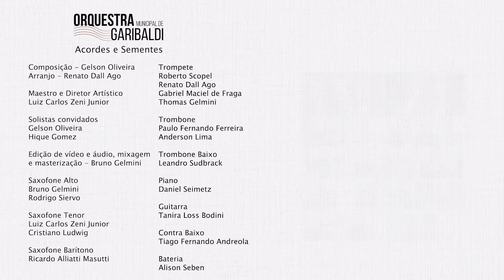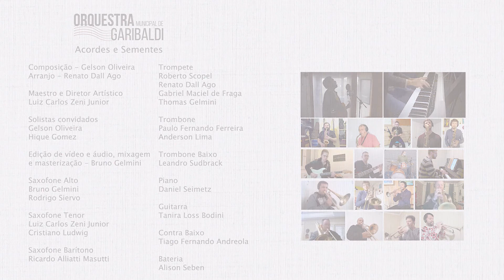Acordes e Sementes | Orquestra de Garibaldi com Gelson Oliveira e Hique Gomez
Composição - Gelson Oliveira
Arranjo - Renato Dall Ago

Maestro e Diretor Artístico
Luiz Carlos Zeni Junior

Solistas convidados
Gelson Oliveira
Hique Gomez

Edição de vídeo e áudio, mixagem e masterização - Bruno Gelmini

Músicos

Bruno Gelmini - Saxofone Alto
Rodrigo Siervo - Saxofone Alto

Luiz Carlos Zeni Junior - Saxofone Tenor
Cristiano Ludwig - Saxofone Tenor

Ricardo Alliatti Masutti - Saxofone Barítono

Roberto Scopel - Trompete
Renato Dall Ago - Trompete
Gabriel Maciel de Fraga - Trompete
Thomas Gelmini - Trompete

Paulo Fernando Ferreira - Trombone
Anderson Lima - Trombone
Leandro Sudbrack - Trombone Baixo

Daniel Seimetz - Piano
Tanira Loss Bodini - Guitarra
Tiago Fernando Andreola - Contra Baixo
Alison Seben - Bateria

A Orquestra Municipal de Garibaldi é uma Big Band com formação tradicional, cinco saxofones, quatro trompetes, quatro trombones, piano, guitarra, contrabaixo e bateria. Em sua trajetória, busca aprimorar sua qualidade sempre almejando a interação com o público, apresentando anualmente concertos que trazem novidades ao público que a acompanha, além de desafios aos músicos que dela fazem parte.